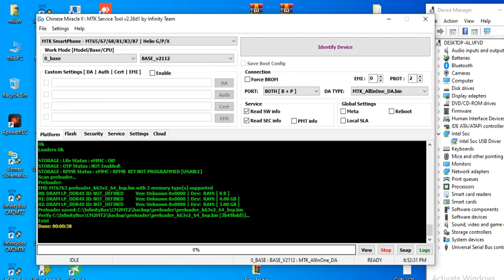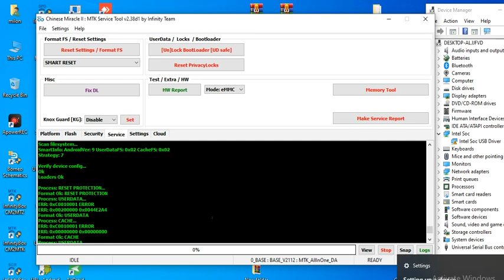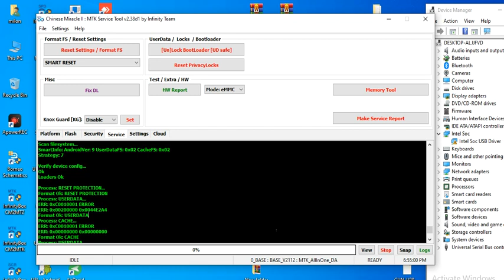Walton Primo N4 How To Remove Frp Lock Password Lock Pattern Lock Cm2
frp
unlock
frp bypass
cm2
remove
password
chand mobile center
pattern
pin
hard reset
nokia
cm2 dongle
firmware
gsmenamulhabiganj
crack tool
frp lock
realme c35 hard reset
mobile
symphony i80 frp bypass
gbfirmware
mobile software
bypass
android 13
oppo
android 11
vivo
how to
nokia 2.2 frp unlock android 11
nokia 2.2 frp bypass android 11
nokia 2.2
reset
mtk all bypass solution cm2
oppo a1k frp bypass
oppo a1k password unlock cm2
oppo a1k password unlock mrt
oppo a1k password unlock sp flash tool
oppo a1k unlock mrt 3.19 crack
oppo k1 password unlock umt
oppo a1k password unlock miracle crack
oppo a1k pattern unlock umt emmc
oppo cph1923 unlock mrt
cph1923 unlock umt
cph1923 password unlock umt
umt pro
cph1923
oppo a1k
oppo a1k hard reset
oppo a1k pattern lock
oppo a1k password unlock
oppo a5s frp unlock
a5s pattern unlock
oppo a5s cm2 pattern unlock
oppo unlock
oppo a5s pin unlock
oppo a5s pattern
pattern unlock
oppo pattern unlock
oppo a5s password unlock
oppo a5s
oppo a5s pattern unlock tool
oppo a5s pattern unlock cm2
oppo a5s pattern unlock without pc
pattern lock
done
oppo a5s unlock
oppo cph1909 password unlock
nokia 2.2 frp remove android 11
nokia 2.2 google account bypass android 11
symphony i99 pattern
symphony i99 password unlock
nokia ta 1188 frp bypass
symphony i99 flash cm2
symphony i99 hang logo problem
symphony i99 reset
symphony i99
i99 frp bypass
symphony i99 pin lock unlock
i99 hang on logo
i99 reset
i99 hard reset
symphony i99 unlock cm2
i99 frp cm2
symphony i99 frp bypass cm2
symphony i99 frp cm2
symphony i99 pattern unlock
symphony i99 frp
symphony i99 frp file
symphony i99 hang on logo
symphony i99 frp bypass
symphony i99 hard reset
tecno camon 18 frp bypass with pc
tecno camon 18 frp umt
tecno camon 18 frp cm2
tecno camon 18 frp bypass unlock tool
tecno camon 18 frp bypass android 12
tecno camon 18 frp bypass android 11
tecno camon 18 frp bypass
tecno camon 18t frp cm2
tecno camon 18t frp umt
tecno camon 18t frp
samsung j5 prime 7.0 frp unlock
samsung j5 prime google account bypass
samsung j5 (j510f) frp bypass by unlock tool
unlock tool say samsung frp kaise karen
samsung j5 pro frp unlock tool
how to unlock frp lock samsung j5 prime
j7 prime frp unlock tool
samsung j5 frp by unlock tool
samsung frp by unlock tool
j7 prime frp unlock with unlock tool
samsung frp tool
j5 prime frp unlock
samsung j5 prime frp bypass
samsung j5 prime frp unlock
how to fix
how to solved
no need pc unlock oppo a5s
oppo a5sx unlock password pattren
oppo a5s pattren pin unlock
a5s reset meta tool
any oppo unlock password pattren free tool
hard reset forget password oppo a5s
oppo a5s ka lock kaise tode
oppo a5s screen lock remo
itel l6502 frp unlock cm2
itel l6502 frp bypass
itel vision 1 hard reset cm2
itel vision 1 pro flash cm2
itel vision 1 pro pattern unlock cm2
itel vision 1 pro factory reset
itel vision 1 pro hard reset
itel vision 1 pro frp bypass 2023
itel vision 1 pro frp bypass umt
itel vision 1 pro frp bypass 2022
itel vision 1 pro frp cm2
itel vision 1 pro frp unlock tool
itel vision 1 pro frp bypass
itel vision 1 pro frp
vivo y02 frp bypass android
vivo y02s frp bypass android 12
vivo y02s frp bypass unlock tool
nokia ta 1188 frp bypass android 11
hkmamun996

huawei mya-l22 frp cm2
huawei mya -l22 google acount remove cm2
tecno pop 6 pro be8
tecno pop 6 be8 pin pattern frp reset done umt
tecno pop 6 pro be8 frp bypass
tecno pop 6 pro frp pin pattern lock remove umt
i80 frp
unisoc tiger t310
frp cm2
vivo y12 v1904 password remove cm2
reset phone
tecno pova
google account
tecno pova frp bypass
tecno le6
tecno le6 frp
tecno le6 hard reset
tecno le6 frp cm2
tecno pova neo le6 frp cm2
tecno pova neo le6 hard reset cm2
tecno pova neo le6 hard reset frp cm2
ta-1165 frp cm2
nokia 1165 frp cm2
nokia c1 imei change
i 80 frp remove gsmenamul
i80 frp bypass latest securaty
cm2 spd2 frp remove i80
i80 frp reset file
how to remove frp symphony i80
i80 v6 frp file
i80 frp da file
symphony i80 factory reset tool
i80 frp remove without password file
gsmenamul
symphony i80 cm2
i80 frp screen lock remove free
i80 frp remove cm2
i80 frp remove without password
symphony i80 frp remove file
i80 frp remove
symphony i80 frp bypass cm
walton r bypass
vivo y12 remove pattern lock via cm2
walton r6 latast flash file
r6 max cm2 frp
walton r6 max heard reset
walton r6 max frp cm2
walton r6 factory reset
walton r6 heard reset tols
walton primo r6 latast frp remove
sc9863x walton r6
sc9863x unlock tools
spd sc9863x frp remove cm2
all walto